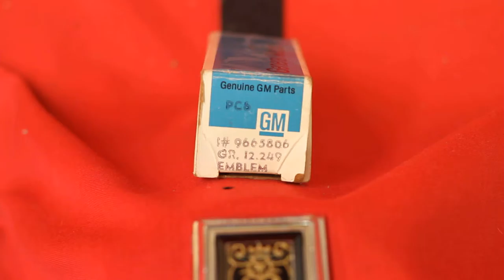1971 Olds 98 Trunk Lock Cover NOS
1971 Olds 98 Trunk Lock Cover NOS

7758 E. 106th St.